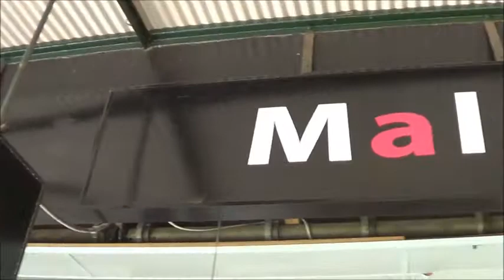Darlinghurst.Tv Daly Male New Store Now Open Oxford Street 13032013